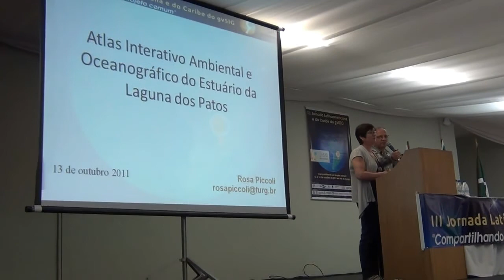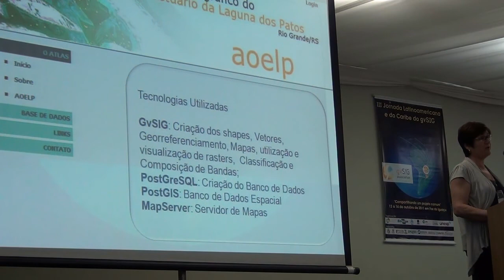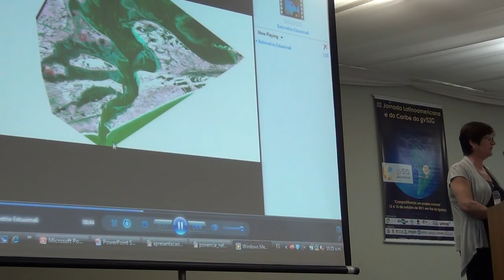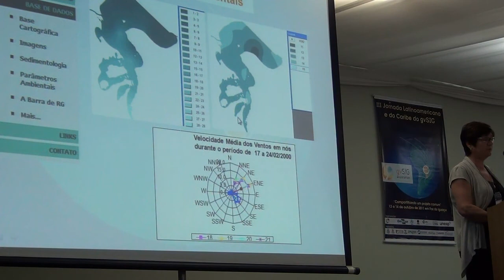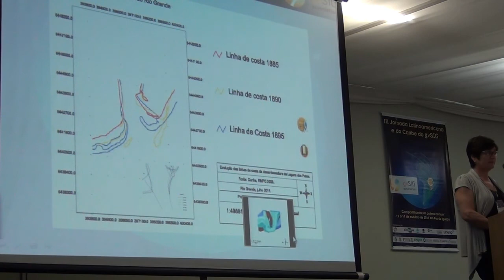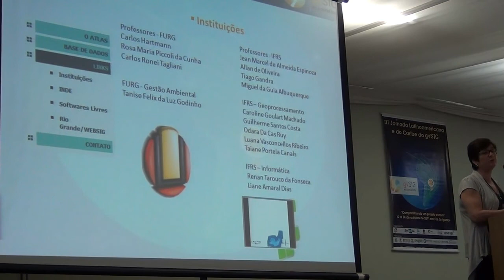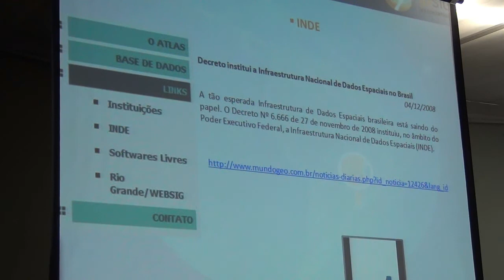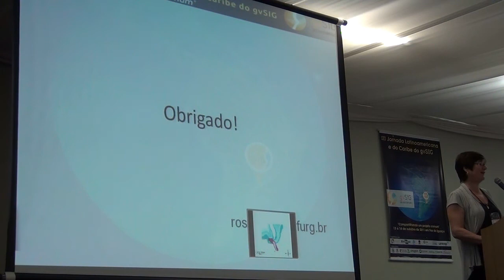Atlas Interativo Ambiental e Oceanográfico do Estuário da Laguna dos Patos - RS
Atlas Interativo Ambiental e Oceanográfico do Estuário da Laguna dos Patos - RS (AOELP)
ROSA MARIA PICCOLI DA CUNHA, JEAN MARCEL ESPINOZA (Universidade Federal do Rio Grande -- RS, BRASIL)